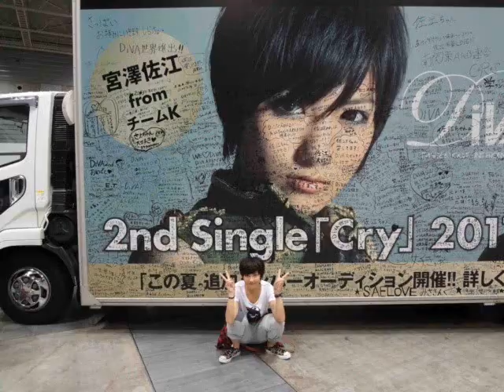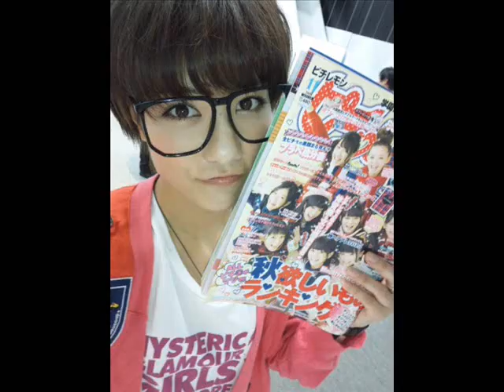Asian tomboy Sae !!!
Japanese tomboy Sae Miyazawa. She's part of an all-girl idol group called AKB48.